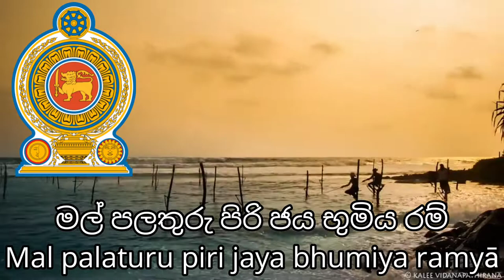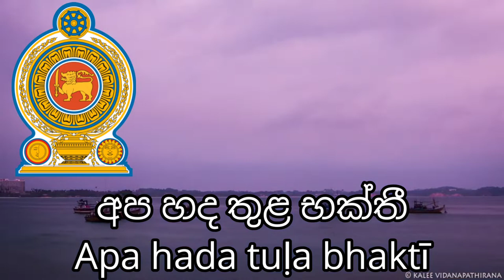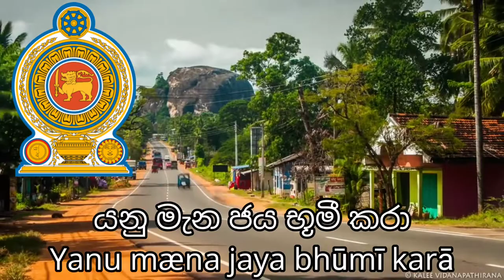The Sri Lankan National Anthem: ශ්‍රී ලංකා මාතා Śrī Laṁkā Mātā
[Verse 1]
Thou Mother Lanka
Oh, Mother Lanka, we salute, salute, salute, salute Thee!
Plenteous in prosperity, Thou
Beauteous in grace and love
Laden with grain and luscious fruit
And fragrant flowers of radiant hue
Giver of life and all good things
Our land of joy and victory
Receive our grateful praise sublime, we worship, worship Thee

[Bridge]
Thou gavest us Knowledge and Truth
Thou art our strength and inward faith
Our light divine and sentient being
Breath of life and liberation
Grant us, bondage free, inspiration
Inspire us forever

[Verse 2]
In wisdom and strength renewed
Ill-will, hatred, strife all ended
In love enfolded, a mighty nation
Marching onward, all as one
Lead us, Mother, to fullest freedom, we worship, worship Thee